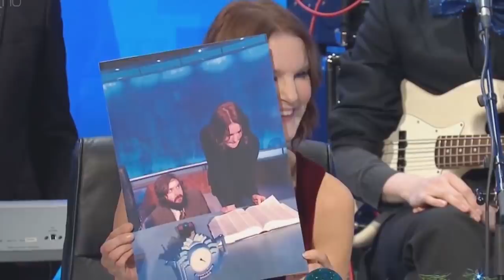Susie Dent - 8 Out Of 10 Cats Does Countdown Intros (Part 2)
What happens if you soak Nutella in acid for 24 hrs?

Susie Dent's 8 Out Of 10 Cats Does Countdown Intros (Part 2)